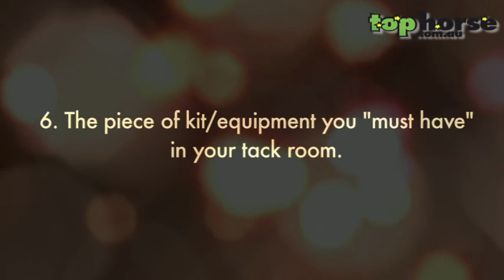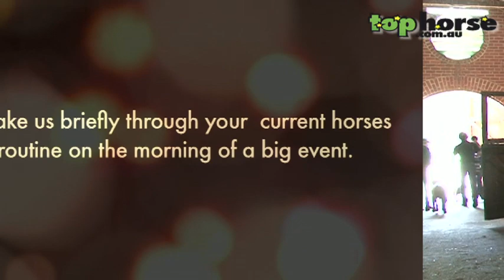Top Horse Top 10 with Fiona McNaught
Fiona McNaught Interview
Video by Top Horse -- dressage horses for sale
Top Horse TV catches up with Fiona McNaught at the Saddleworld Dressage Festival.